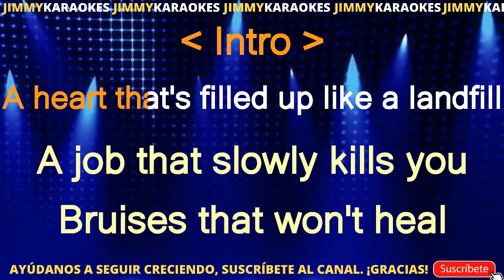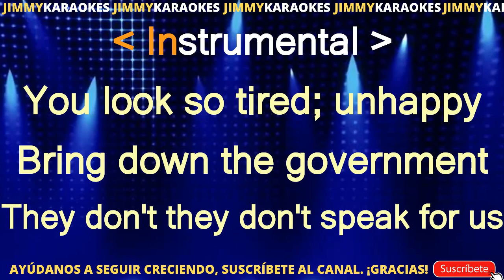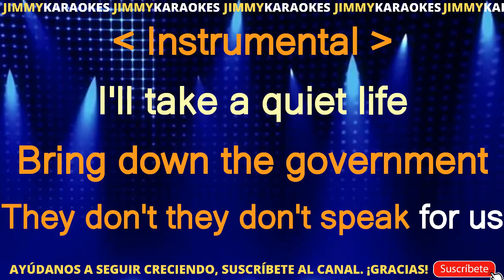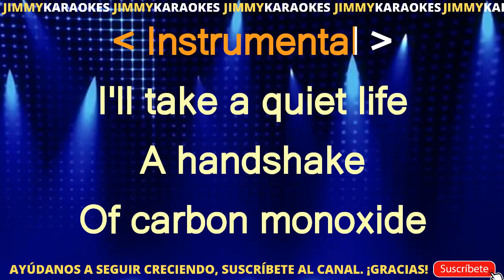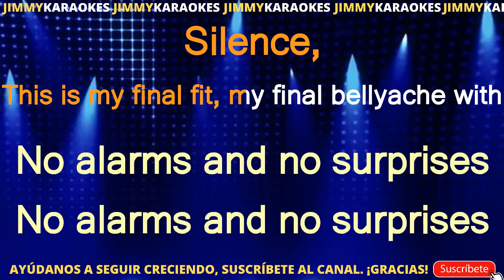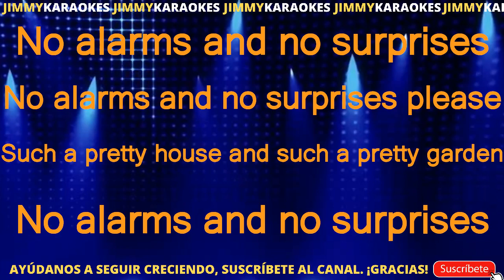Radiohead No Surprises KARAOKE